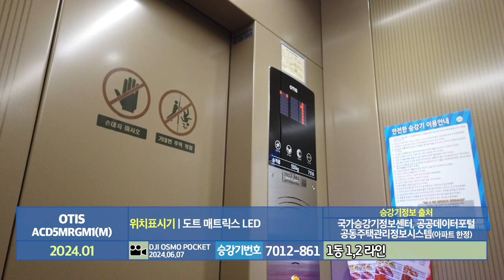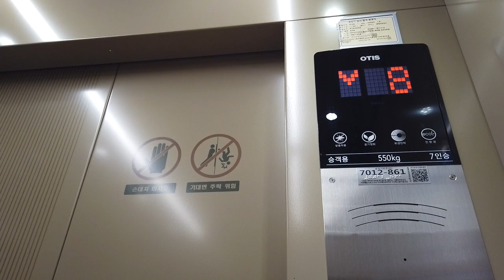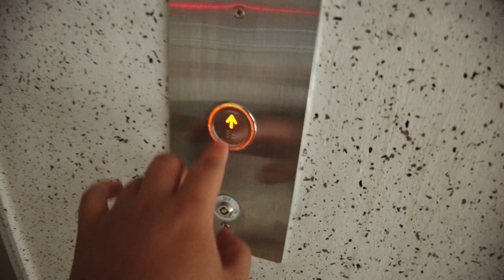[엘리베이터 탑사기] 전라남도 순천시 풍덕동 풍덕동금호타운아파트 OTIS엘리베이터 ACD5MRGM1(M)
0:00 인트로
0:11 1동 1,2 라인(7012-861)
2:00 3동 5,6 라인(광각렌즈 착용 | 7012-872)
3:51 '오즈모 포켓'으로 찍은 마지막 탑사영상이었습니다!
4:09 아웃트로

○촬영기기: DJI OSMO POCKET

※최초설치 당시 탑사영상 (2014년 시승)
※전면교체 전 탑사영상 (2020년 시승)

순천 풍덕동에 위치한 풍덕동금호타운은 1991년 상반기에 입주가 시작된 4개동/486세대/최소 13층~최대 14층 규모의 아파트단지입니다.

▷승강기 소개
단지 내 엘리베이터는 총 두 차례의 교체공사를 거쳤습니다. 최초설치 당시 동양에레베이터(현 티케이엘리베이터코리아)의 1990년식 교류모델 CV10을 운용했다가, 2014년 순천 소재의 업체 삼성엘리베이터에서 누리엔지엔지니어링 제어반/시스템으로 부분교체(리모델링)를 실시했습니다.
이후 의무 안전장치 설치 등으로 인해 2024년 초 OTIS엘리베이터의 기어리스 모델 GM1으로 전면교체됐습니다.

엘리베이터의 용량은 교체전후와 동일하며, 구축아파트 교체분에서 흔히 보이는 황색을 베이스로 한 의장이 적용됐습니다. COP(운전반)에는 UV램프가 장착됐습니다.

▷부가설명
이 영상은 2020년 봄부터 4년 동안 사용했던 DJI OSMO POCKET(1세대)로 찍은 마지막 엘리베이터 탑사시승영상이었습니다.
7월 9일부터는 새로 마련한 촬영기기, DJI OSMO POCKET 3로 찍은 엘리베이터 탑사영상들이 업로드됩니다. 계속해서 많은 관심 부탁드립니다!(멤버십 회원 가입 시 우선 시청 가능!(7월 5일 저녁부터 일괄 업로드 예정))